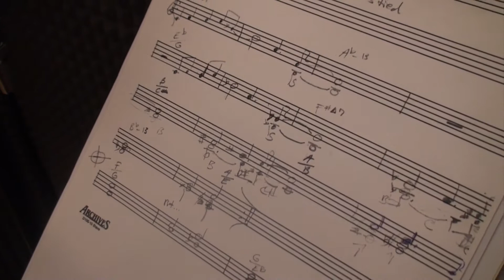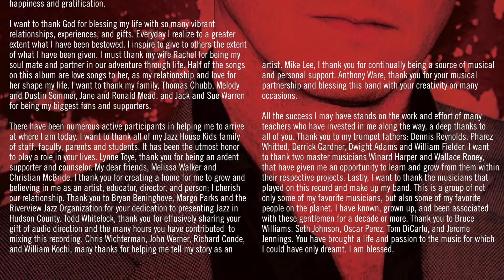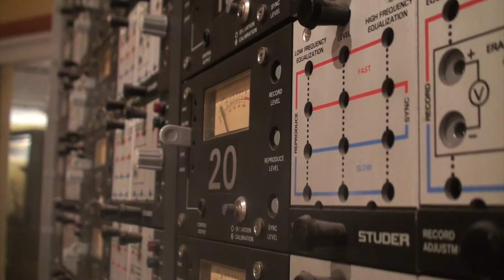Gratified Never Satisfied: Album Trailer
Artist: Ted Chubb
Album Name: Gratified Never Satisfied
Record Label: UNIT RECORDS

Ted Chubb – Trumpet
Bruce Williams – Alto Saxophone, tracks: 1,2,4,6,and 7
Seth Johnson – Guitar
Oscar Perez – Piano & Fender Rhodes
Tom DiCarlo – Bass
Jerome Jennings – Drums

Recorded at 9 Lives Studios on Jan 2nd and 3rd 2016, Jersey City, NJ
Produced by: Ted Chubb
Audio Engineer: Nicola Stemmer
Mixing Engineer and Audio Direction: Todd Whitelock
Mixed at: Whitelock Audio Post
Mastering Engineer: Trevor Fedele
Art Direction and Design:  William Kochi
Photography: Richard Conde

C and P 2017 Ted Chubb